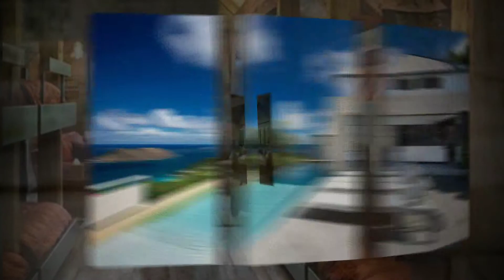Wasson Pioneer Realty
When you are looking for the best and most honest real estate professional in our local area, call Greg Wasson for your Buying, Selling and Appraising Needs.